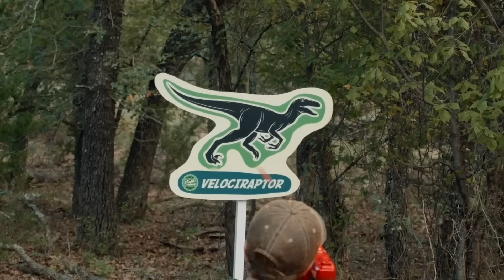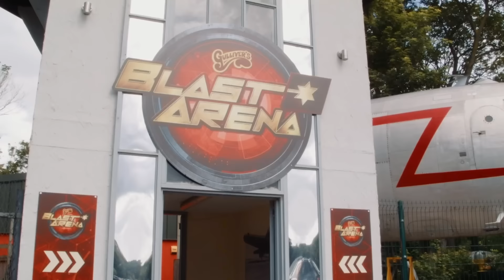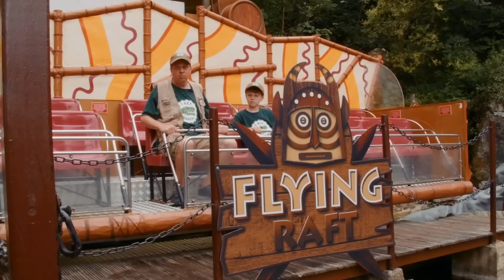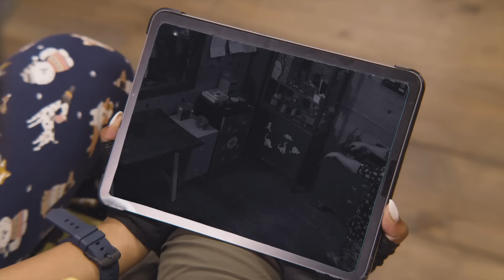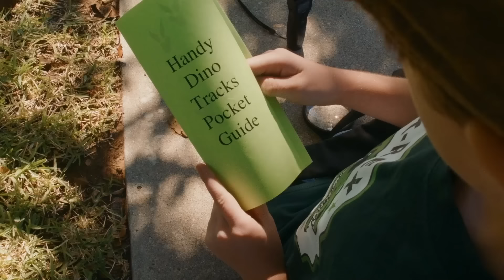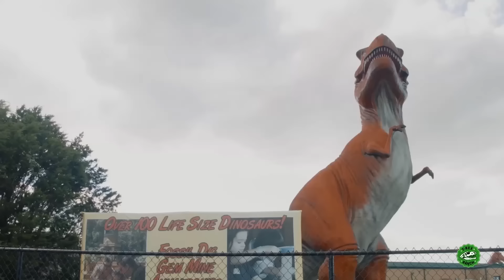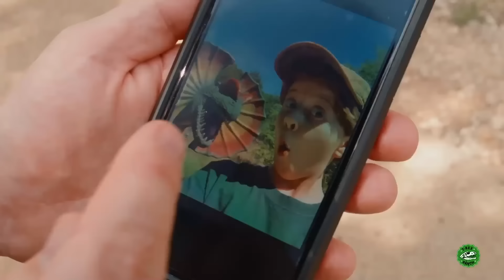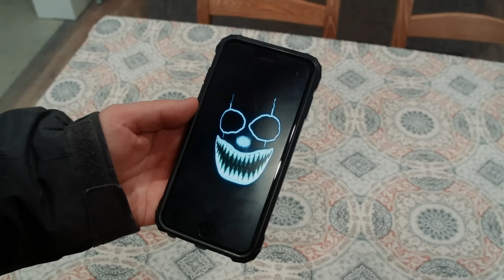¡Confrontación de Raptores! Desafío de aventuras en el Parque! | T-Rex Rancho | Moonbug Kids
¡Nuevos Videos de Parque de T-Rex todas las semanas!

⬥ Sobre T-Rex Rancho
¡Hola! ¡Somos una familia que ama los dinosaurios, los juguetes y nos encanta compartir nuestras aventuras contigo! ¡Gracias por apoyar nuestro canal!

🎬Episodios de este video🎬:

00:00 ¡Confrontación de Raptores! Desafío de aventuras en el Parque. ¡Jugando con dinosaurios de tamaño natural para niños!
11:22 Tip Número 21: Cuidado con los dardos tranquilizantes
13:07 Dinosaurio T-Rex Gigante se Escapa! Los dinosaurios fingen jugar en el parque de aventuras de Gulliver para niños
23:26 La noche del Lobo-Dino
32:46 Un Dinosaurio T-Rex Gigante y Ranger Aaron en un Video familiar de una Aventura Jurásica
39:41 ¡Dinosaurios Gigantes para Niños en Mundo Dinosaurio con Juguetes "Make-A-Wish" y Nerf!
50:33 ¡Los dinosaurios están vivos! Aventura sorpresa para niños de los dinosaurios gigantes de tamaño real raptor y triceratops
1:01:46 ¡Pistas de dinosaurios! ¡Dinosaurios para niños! Enfrentamiento cuando el bebé T-Rex le roba caramelos a LB
1:11:57 Corre Regularmente
1:13:43 Escondite de dinosaurios en el Mundo de los Dinosaurios
1:25:10 Escape Room de Dinosaurios! T-Rex Gigantes Aventura para niños y juguetes misteriosos Videos para niños
1:35:18 Persecución de Dinosaurios con los Rangers del Parque en la Casa Gigante de Cartón
1:47:26 T-Rex Ranch los Park Ranger y los Dimetrodones
1:58:26 T-Rex Ranch una misteriosa aventura - Cambio de cuerpos